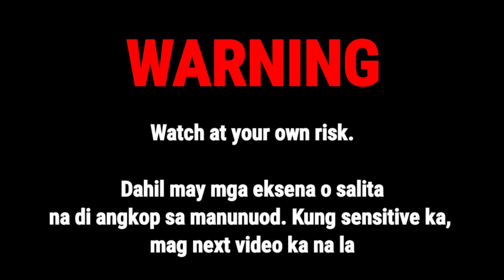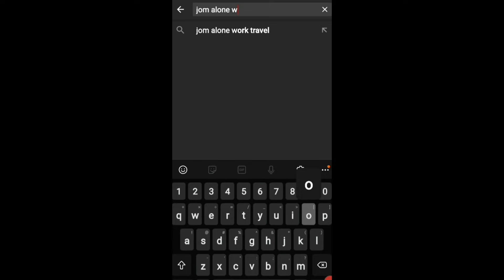PART 1 NAWAWALANG KALSADA NGA BA ITO?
Madaming nakaline up na mga vlogs, Thank you sa support. Godbless sa aten.